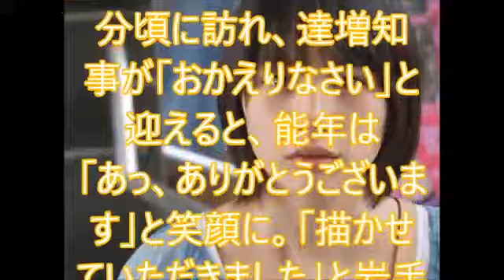能年玲奈 岩手県庁を訪問、改名後初仕事か 達増知事「お帰り」と大歓迎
芸名を「のん」に改名して活動することを宣言した女優の能年玲奈（２３）が８日、ＮＨＫドラマ「あまちゃん」の舞台になった岩手県を訪れ、県庁に達増拓也知事を表敬訪問した。能年は同知事から「おかえりなさい」と大歓迎を受け、県庁に「プロジェクトＮ」も立ち上げてもらった。改名後、初仕事とみられる。

『おかえりなさい』と迎えました」と歓迎したことを報告。

　また、「直筆のそばっちイラストをいただきました。岩手県は県庁内に『プロジェクトＮ』を立ち上げ、のん活躍の場を作ります」とバックアップを約束した。

　フジテレビ「みんなのニュース」が能年の訪問を放送。午前１１時５０分頃に訪れ、達増知事が「おかえりなさい」と迎えると、能年は「あっ、ありがとうございます」と笑顔に。「描かせていただきました」と岩手県のご当地キャラクター「そばっち」のイラストを知事にプレゼントした。

　岩手県再訪について、「何だろう、何カ月も（あまちゃんの撮影で）いたりしたので、すごくうれしいです」と終始笑顔だった。